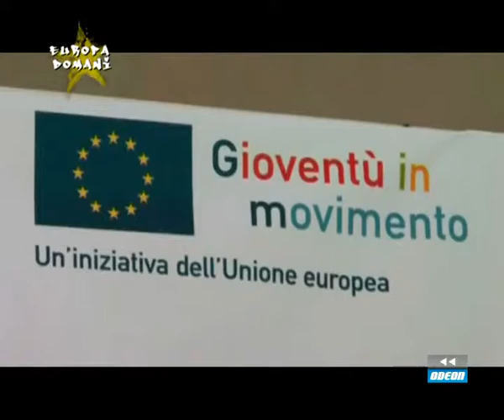EUROPA DOMANI - 12 aprile 2013